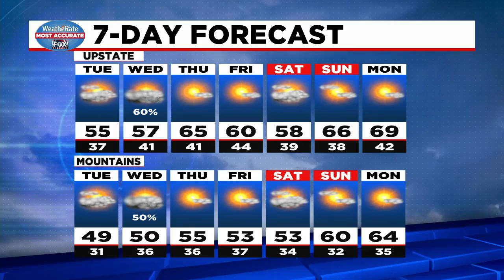Temperatures dropping, rain coming soon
Chief Meteorologist Kendra Kent has the latest on the forecast.